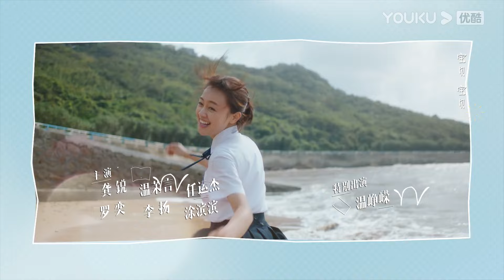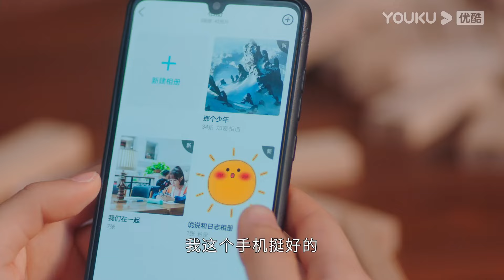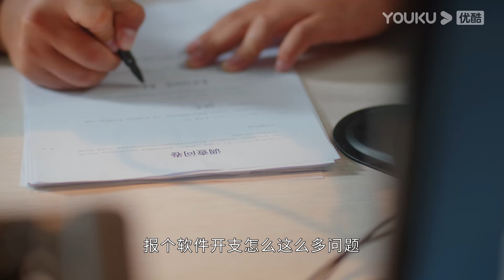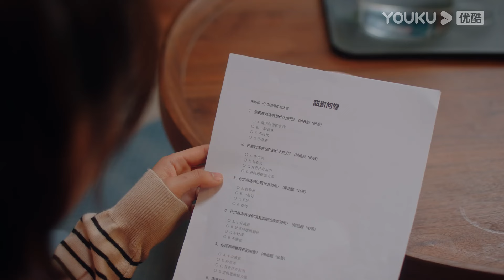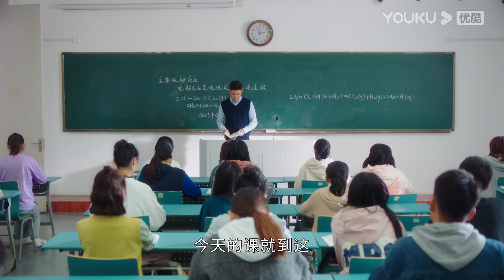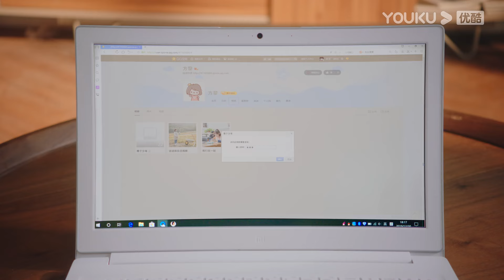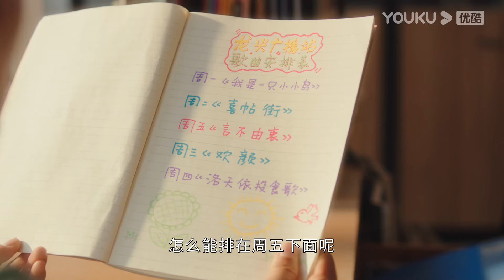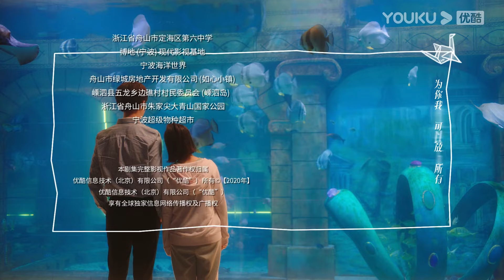[Sempre Foi e Sempre Será] EP24 | Always Have Always Will | Li Geyang/Chen Fangtong | YOUKU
[Sempre Foi e Sempre Será] No primeiro ano do ensino médio, Fang Li, uma jovem de uma pequena cidade, e Luo Yan, um estudante sério e de semblante frio, tornaram-se colegas de classe. Naquela época, Luo Yan era um pesadelo para Fang Li. Três anos depois, eles se reencontraram na universidade. Neste momento, Luo Yan já não conseguia se lembrar da antiga Fang Li.

★Elenco: Li Geyang/Chen Fangtong/Gong Rui/Wen Moyan/Ren Yunjie/Luo Yi/Li Yang/Tu Binbin/Wen Zhengrong/Xu Yingluo/Zhang Xinghe/Qiu Yu
★Episódios: 24

00:00 O site internacional youku.tv está agora disponível!
02:00 Baixe o aplicativo YOUKU International para ter acesso antecipado ao programa completo.